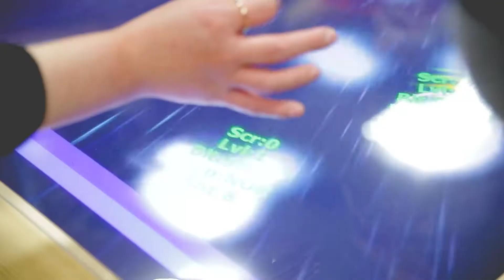PacPac: Vision-based Tabletop Gaming Platform(Short Video)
JAIST佐藤俊樹研究室
SATO Toshiki Laboratory, JAIST.